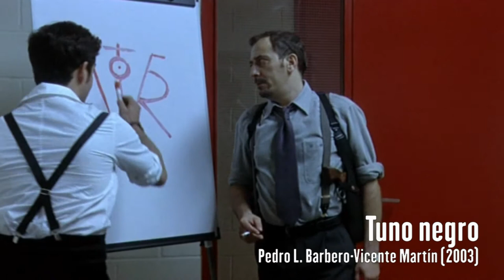Grandes Figuras del Cine Español: Jorge Sanz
Es hijo de militar y empresaria y tiene cuatro hermanos.

Debuta profesionalmente a los nueve años en la película La miel (1979), de Pedro Masó. En 1982, tras aparecer en Conan el Bárbaro, protagoniza con éxito Crónica del alba. Valentina a las órdenes de Antonio Betancor. Su fotogenia y naturalidad ante la cámara le convierten en uno de los actores jóvenes más prolíficos del cine español.

Todavía en la adolescencia, destaca en películas como Mambrú se fue a la guerra, de Fernando Fernán Gómez y El año de las luces, de Fernando Trueba, donde coincide por primera vez con Maribel Verdú, una de sus parejas artísticas más frecuentes.

Con Vicente Aranda rueda algunas de sus películas más relevantes, ya en personajes adultos, entre ellas Si te dicen que caí, Amantes y Libertarias, además de la serie de televisión Los jinetes del alba. En todas ellas comparte protagonismo con Victoria Abril.

Su trabajo en Belle Époque (1992) le confirma como intérprete de proyección internacional. Desde entonces encadena trabajos de calidad y demuestra su versatilidad en comedias como Los peores años de nuestra vida, de Emilio Martínez Lázaro, Cha-cha-chá, de Antonio del Real o la más reciente Oviedo Express, de Gonzalo Suárez.

Pedro Almodóvar decidió sustituir a Jorge Sanz por Liberto Rabal tras los ensayos previos al rodaje de Carne trémula en 1997.1 "Se ve que no imito bien", afirmó el actor al respecto.2

Con Fernando Trueba y Penélope Cruz repite en La niña de tus ojos (1998). Más tarde interviene, entre otras, en Tuno negro, El Lobo y Bienvenido a casa.

En 2003 le llega la oportunidad teatral con Arsénico, por favor, la obra que filmó Frank Capra, que también supone el debut en la dirección escénica de Gonzalo Suárez. Descalzos por el parque y Amigos hasta la muerte son los montajes que protagoniza en los últimos años, una época de menor actividad cinematográfica.

También ha formado parte de series de televisión como Colegio Mayor (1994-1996) o A las once en casa (1999).

En 2010 protagonizó ¿Qué fue de Jorge Sanz?, miniserie de seis capítulos producida por Canal+, creada por David Trueba y el propio Sanz, y con guion y dirección del primero. Se trata de una valiente ficción en clave de comedia basada parcialmente en hechos reales, en el que el actor se interpreta a sí mismo en un momento de declive profesional, mala situación económica y desorientación personal.

Candidato en seis ocasiones al Premio Goya, lo consigue en 1989 por su papel en Si te dicen que caí, que también le reporta su primer Fotogramas de Plata.